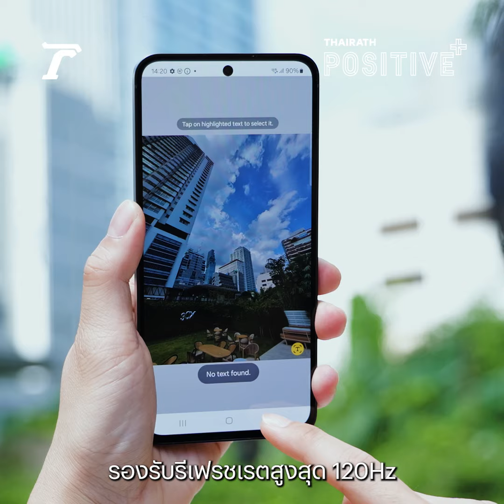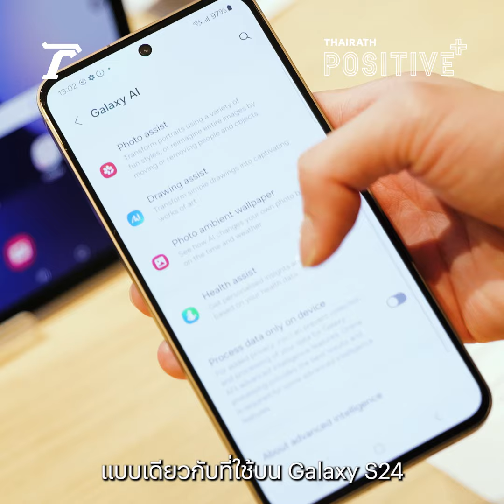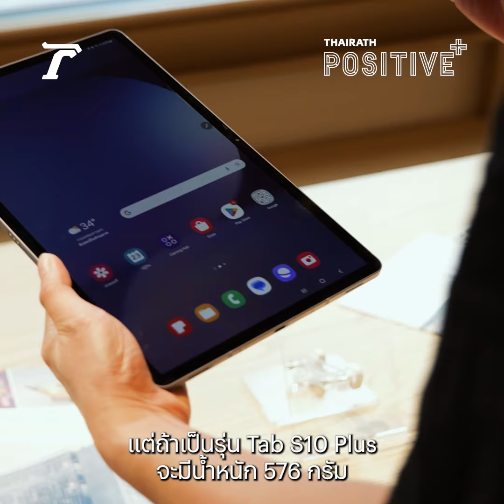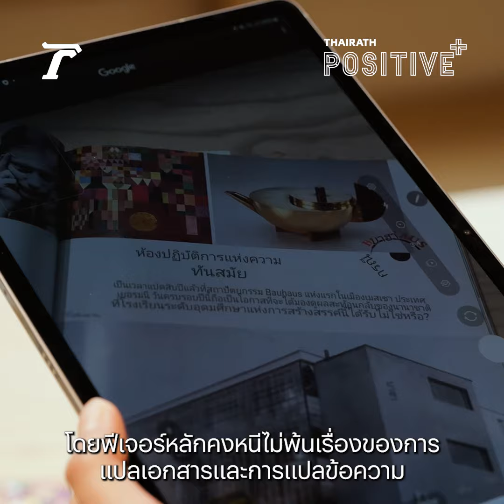สัมผัสแรก Galaxy S24 FE และ Galaxy Tab S10 Series | Positive+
สำรวจ Galaxy S24 FE และ Galaxy Tab S10 Series สมาร์ทโฟนและแท็บเล็ตรุ่นใหม่ล่าสุดของซัมซุง ส่งท้ายปี 2024 มาดูกันว่ามีฟีเจอร์การใช้งานที่น่าสนใจอย่างไรบ้าง